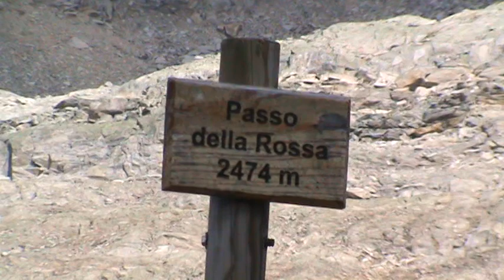Passo della Rossa (Alpe Devero) .mpg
Quassù sembra di essere su Marte, ci sono rocce rosse ovunque.